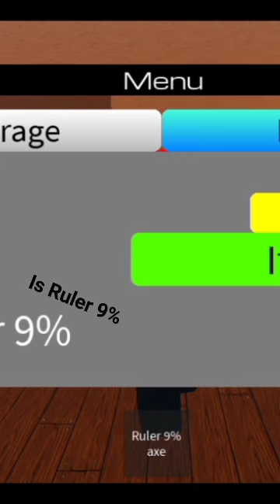I get ruler 69% but...short:)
how to get:
use blood cup on ruler 0% for ruler 9%
ruler 0% in oil cup
use ruler cup on ruler 9% for ruler 39%
ruler cup from ruler chest
use lost ruler head on ruler 39% for ruler in video
lost ruler head in chest

use ruler soul on ruler 69% for ruler 99%
ruler soul from ruler boss

use ruler cup from admin give on ruler 99% for
RULER 100%